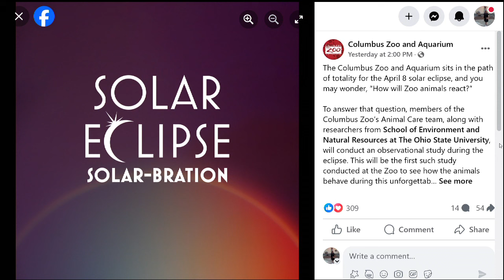How will the animals at the Columbus Zoo react to the eclipse?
The Zoo will have an open research station during the eclipse for guests to learn more about this study.